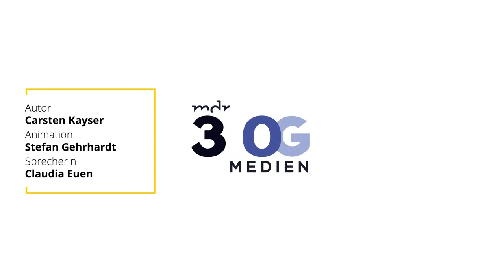Was Populismus und Medien gemein haben | MEDIEN360G | MDR+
Personalisierung, Komplexitätsreduktion, Dramatisierung - Medien und Populismus bedienen sich teilweise der gleichen rhetorischen Mittel. Unsere Animation erklärt die Gemeinsamkeiten.